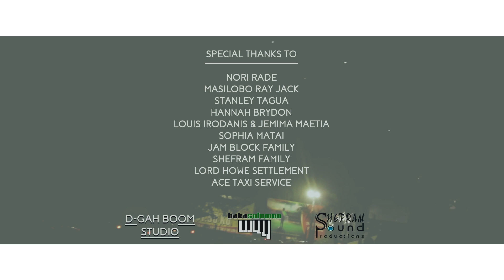Jam Block - Christmas Holiday (official music video)